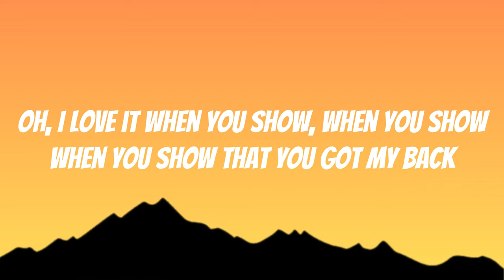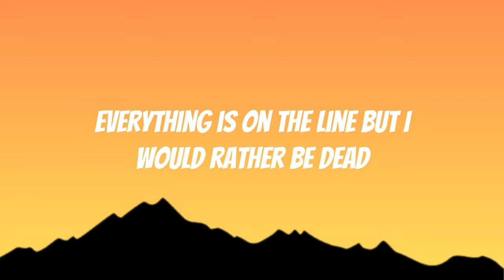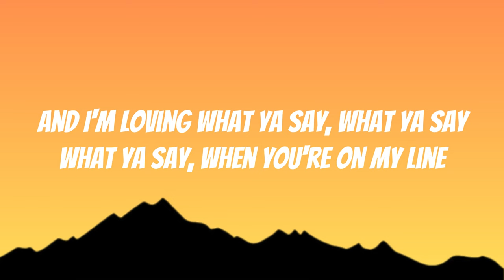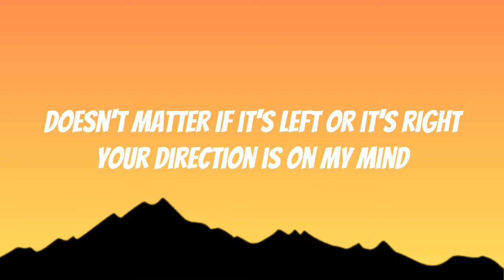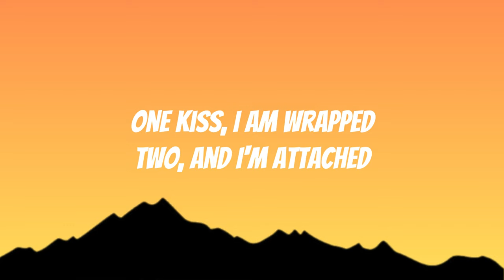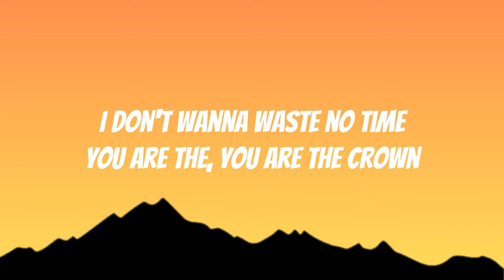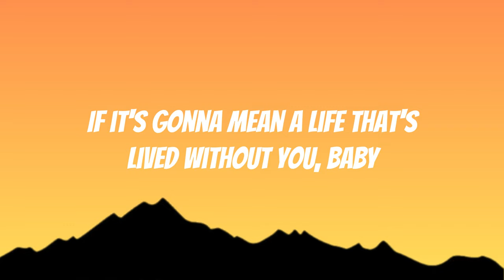Zayn - Love Like This (Lyrics)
(Lyrics)
Oh, I love it when you show, when you show, when you show that you got my back
If they ever try to roll, try to roll, try to roll on your name I black
How you hit 'em with the clothes and the stare and the hips and the hair like that
Got me all up in the zone, in the zone, in the zone, in the zone like

I just wanna take your time and
Everything is on the line but I
Would rather be dead
If it's gonna mean a life that's lived without you, baby

I guess that's love like this
I guess that's faith like this
Give you everything and you can skate like this

And I'm loving what ya say, what ya say, what ya say, when you're on my line
If I never make it back, make it back, make it back from the chase, I'm fine
Doesn't matter if it's left or it's right, your direction is on my mind

Two, four, six, my jack